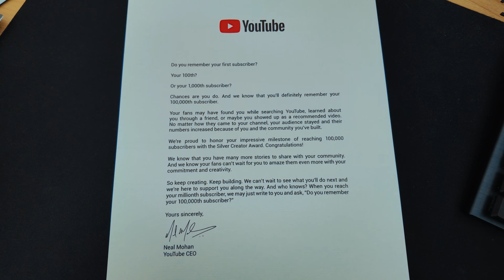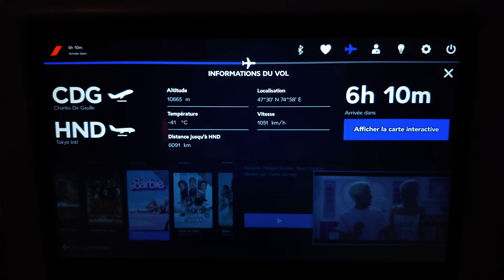QUI EST SOUS LE MASQUE DE WIIZMANE ?‼️(FAQ)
🎉 Unboxing du trophée des 100 000 abonnés / FAQ ! 🎉

Merci à tous pour votre soutien, c’est grâce à vous que cette étape a été franchie. 🙌 Dans cette vidéo spéciale, je réponds à toutes vos questions et partage ce moment unique avec vous !

N’oubliez pas d’activer la cloche 🔔 pour être tenu au courant des prochaines vidéos